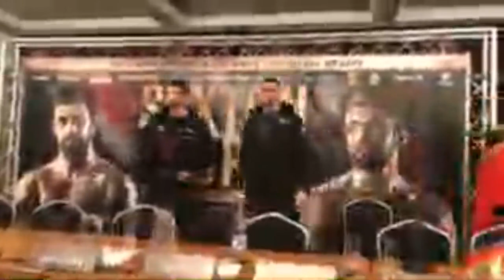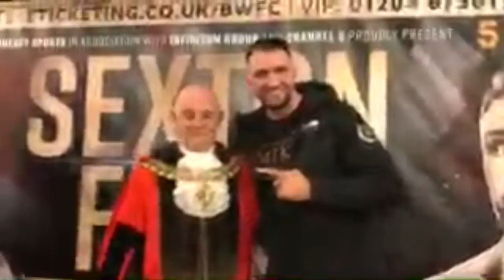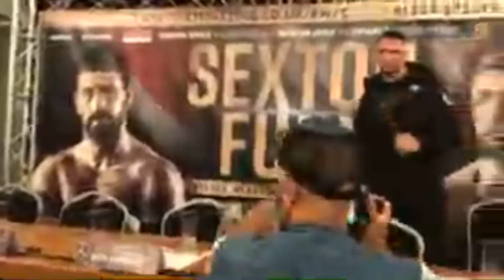SEXTON-FURY FINAL PRESS CONFERENCE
BBTV Live from Bolton Town Hall, boxers joined on the top table by the mayor of Bolton Roger Hayes ahead of the heavyweight British title clash on Saturday night.